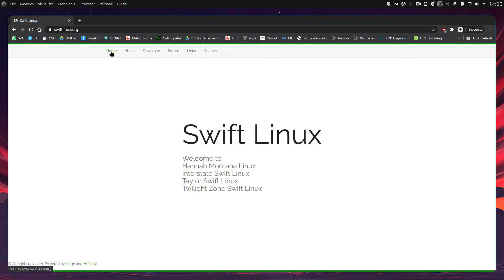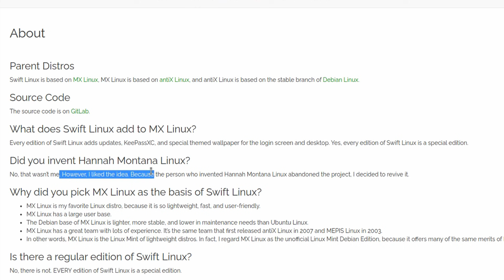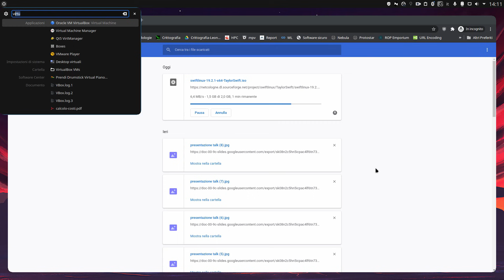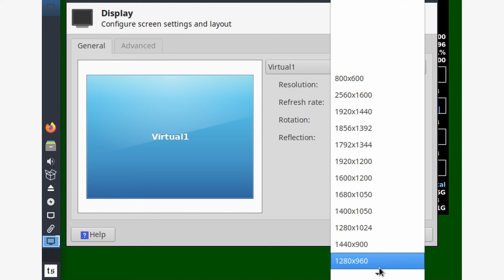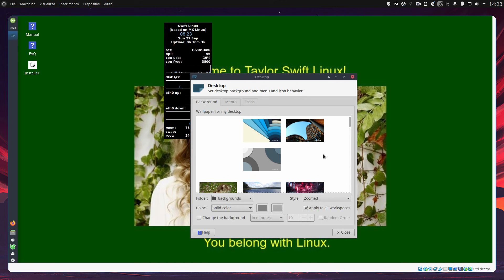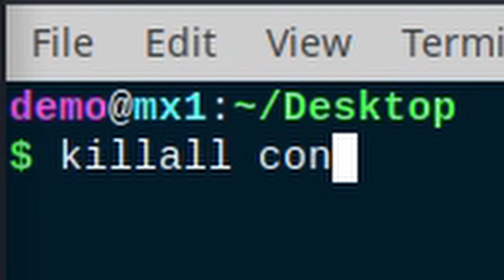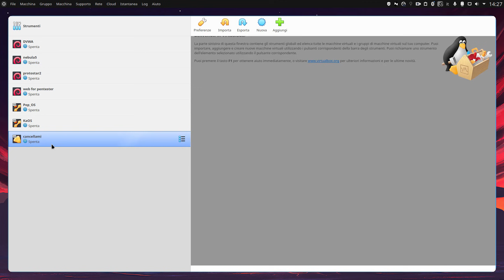Recensisco UNA DISTRO A CASO DA DISTROWATCH #2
Che dite, sarà l'inizio di un nuovo progetto fanmade? ;-)

Segui i miei corsi su Udemy!